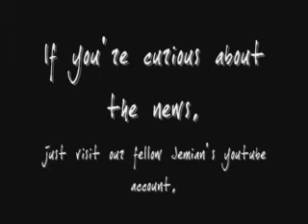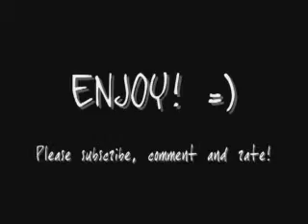Jemi in the Real World Ep 13 : "Beyond Forever" Part 6/8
6/8

"Can't you recognize the person in it?" I thought I heard sadness in his tone.

"No. Who is it?" Irritation embraced me.

He held my hands and dragged me nearer to the mysterious painting. "Look closely."

I leaned forward and tried to recognize. "It's so abstract. Im not good at this." I groaned swiftly.

He sighed. "You can guess."

"Try again."

I groaned once more. "Alright, I'll look closer." I wore off my sandals and climbed up to the bed, then very quickly, walked forward to the painting. I heard him snickered before me, and I ignored it. Instead, I focused on the big abstract infront of me. There were broken glasses on its surface. Classy, blue and white colored, broken glasses. I stepped backward, trying to fit the whole thing on my sight. I realized it wasn't a painting at all. The glasses were arranged like a jigsaw puzzle, and the color outlined the figure.

A girl? I thought. It was a girl. And She was smiling.

"A girl?" I asked, my eyes were still fixed on the huge abstract design.

Joe stayed quiet, but I could hear his smile. I felt the bed shook, he climbed up too.

"She's smiling." He intertwined his hand with mine.

"Yeah, I can see the smile."

"I love her smile, really." He squeezed my hand. "Can you see the bangs?"

I giggled. "bangs?"

"Yes!" he beamed, letting go of my hand. And then he walked forward. "See this?"--pointing some blurred lines--"This is her bangs."

"Oh! ha! there! I see it." I jumped excitedly. For some reason, comprehending abstract things was kinda entertaining.

"Good. Now look here." He pointed some part of the design.

"It's her chin, I guess."

"Yes, and she got a clept chin." He paused for a minute, letting me absorb the whole idea with my puzzled head. "Just like you. See?"

Then there. It came up out of nowhere. Realization did hit hard on me, my whole body froze for quite 3 seconds. "It is me."

Joe snickered infront of me. He turned around and walked forward to face me. "Now, you get it. Good girl."

I could feel the blood rushing over my shocked face. I felt dizzy, but I couldn't faint. It wasn't clear enough, so many questions wandering inside my head. All I could scrutinize was... the abstract on the wall.

"Do you like it?" His smile distracted me.

I blinked more than 5 times. "Huh? What?"

"Are you alright?" He asked suddenly.

"Im fine."

"Yes. Im sorry. What were you saying?"

"I said, do you like it?" His voice was very comforting, nothing but music to my ears.

I nodded. "I love it."

"I love it too. It is one of the most treasured things inside my room." He held my hand.

This time, I squeezed his. "But why would you place an abstract design of me in here?"

He laughed. "You know what? Since the first time I saw you, I told myself that I would, someday, place a huge portrait of your face inside my room."

For a second, I could feel the unyeilding heat on my face.

"But I thought, I should have to be your boyfriend first." He continued, flashing a smug smile on his face. "And now that I am, It's time."

"But that's not a portrait at all." My voice broke.

"Yes. That's because we're not.."--dropped his head--"allowed to be known as a couple." His voice sent sadness to my heart as well as it had to him.

"So you decided to make it an abstract?" I squeezed his hand. "To confuse people's minds, and leave them dying to brainstorm what's up with that huge thing? But all this time, they have no idea, it was my huge face!"

"Exactly." He raised his head, then laughed hardly. "With this, there's only one person who could recognize its meaning."

"There are two now." I corrected him.

"Oh yeah." He laughed. "You had recognized your own face."

"Joe. This is very.. touching, you know?"

"No." He laughed again. "This is very beautiful." He turned around to get another glance of it. "I like to see your face every second, even if its made of shiny glasses like that. It keeps me going."

I giggled. "Very creative, mr. Danger."

He looked back at me, smiling. "Unfortunately, It wasn't me who made it."

"I could consider that. You're busy enough to make a deal with someone artistic." I giggled once more.

We let a few seconds pass, laughing with each other. He was blushing too, I had to agree with that.

"By the way," I said, inbetween laughters. "How come your room is so... uncluttered?"

"What do you mean?" His laughter was fading.

"I mean, the last time I'd visited here," I cleared my throat. "This was CHAOS."

"Hey.." He pouted. "You're mean."

"Ok, let me rephrase." I smiled smugly. "Your room was so untidy."

Then he laughed. "Yeah, yeah. I get it. it was just because I had no time to clean it up."

"You mean, you cleared this up yourself?" My eyes widen. That was very unusual.

"Ofcourse, I still got my chores."

"Well," I patted his head. "Good boy.. I love it."

"My room??"

"yeah."